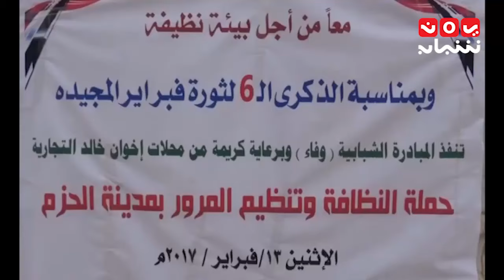حملة نظافة في مدينة الحزم بمحافظة الجوف - تقرير ماجد عياش 15-2-2017